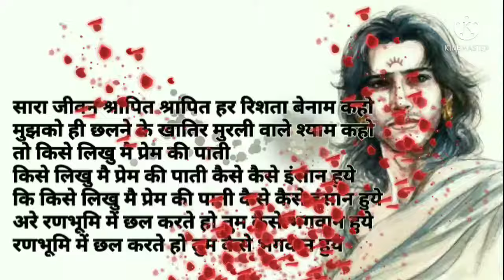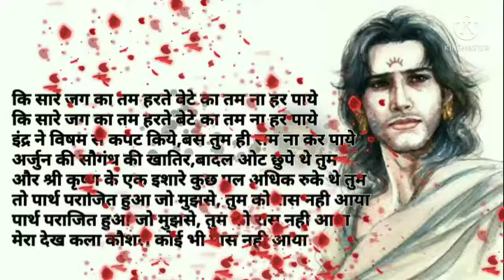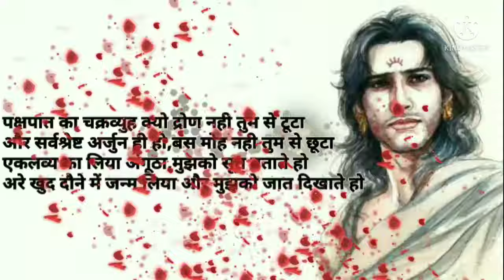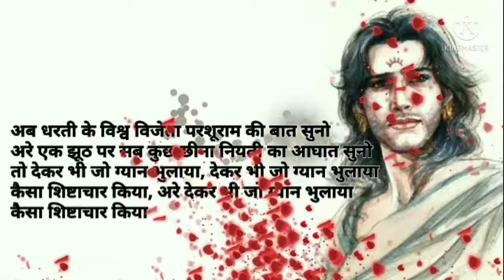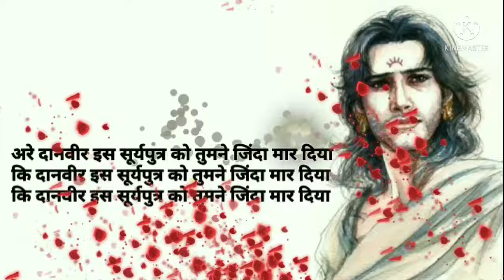अर्जुन का शीश गिरा देता || कर्ण की शायरी || Karn Status | Kumar Shambhav ji Poet |YT NIKHIL1M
Create By-Kumar Shambhav ji Poet
सारा जीवन श्रापित श्रापित हर रिशता बेनाम कहो
मुझको ही छलने के खातिर मुरली वाले श्याम कहो
तो किसे लिखु मै प्रेम की पाती
किसे लिखु मै प्रेम की पाती कैसे कैसे इंसान हुये
कि किसे लिखु मै प्रेम की पाती कैसे कैसे इंसान हुये
अरे रणभूमि में छल करते हो तुम कैसे भगवान हुये
रणभूमि में छल करते हो तुम कैसे भगवान हुये
कि मन कहता है मन करता है कुछ तो माँ के नाम लिखु
और एक मेरी जननी को लिख दु, एक धरती के नाम लिखु
प्रश्न बड़ा है मौन खड़ा धरती संताप नही देती
कि प्रश्न बड़ा है मौन खड़ा धरती संताप नही देती
और धरती मेरी माँ होती तो,मुझको श्राप नही देती
तो जननी माँ ने वचन लिया, जननी माँ ने वचन लिया
अर्जुन का काल नही हुँ मैं
कि जननी माँ ने वचन लिया
अरे जो बेटा गंगा मे छोड़े,उस कुंती का लाल नही हुँ मैं
जो बेटा गंगा मे छोड़े,उस कुंती का लाल नही हुँ मैं
तो क्या लिखना इन्हे प्रेम की पाती क्या लिखना इन्हे प्रेम की पाती,जो मेरी ना पहचान हुये
कि सारे जग का तम हरते बेटे का तम ना हर पाये
इंद्र ने विषम से कपट किये,बस तुम ही सम ना कर पाये
अर्जुन की सौगंध की खातिर,बादल ओट छुपे थे तुम
और श्री कृष्ण के एक इशारे कुछ पल अधिक रुके थे
तुम
तो पार्थ पराजित हुआ जो मुझसे, तुम को रास नही आया
पार्थ पराजित हुआ जो मुझसे, तुम को रास नही आया
मेरा देख कला कौशल कोई भी पास नही आया
दो पल जो तुम रुक जाते तो, दो पल जो तुम रुक जाते तो
अपना शौर्य दिखा देता

और दो पल जो तुम रुक जाते तो
मुरली वाले के सम्मुख अर्जुन का शीश गिरा देता
बेटे का जीवन हरते हो
बेटे का जीवन हरते हो,तुम कैसे दिनमान हुये
पक्षपात का चक्रव्युह क्यो द्रोण नही तुम से टूटा
कि पक्षपात का चक्रव्युह क्यो द्रोण नही तुम से टूटा
और सर्वश्रेष्ट अर्जुन ही हो,बस मोह नही तुम से छूटा
एकलव्य का लिया अंगूठा,मुझको सूत बताते हो
अरे खुद दौने में जन्म लिया और मुझको जात दिखाते हो
अब धरती के विश्व विजेता परशूराम की बात सुनो
अरे एक झूठ पर सब कुछ छीना नियती का आघात सुनो
तो देकर भी जो ग्यान भुलाया,
देकर भी जो ग्यान भुलाया
कैसा शिष्टाचार किया
अरे देकर भी जो ग्यान भुलाया
कैसा शिष्टाचार किया
अरे दानवीर इस सूर्यपुत्र को तुमने जिंदा मार दिया
कि दानवीर इस सूर्यपुत्र को तुमने जिंदा मार दिया
फिर भी तुमको ही पूजा है तुम ही बस सम्मान हुये

karn status whatsapp
karn status
karna status
karn kavita
karn ki kahani in hindi
karn story
karn ki kahani
karn story in hindi
karn shayari
karnan songs
karnan teaser
karnan full movie in hindi 2021
karnan review

  IMPORTANT NOTICE -These all things are copyrighted. we just